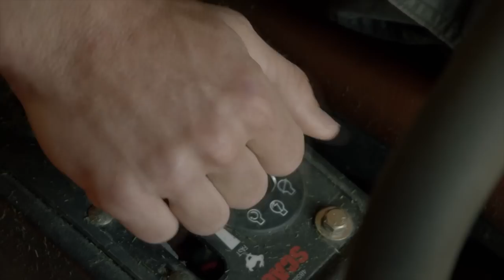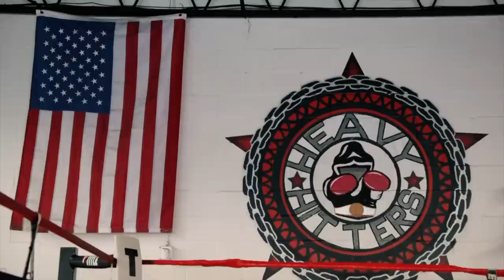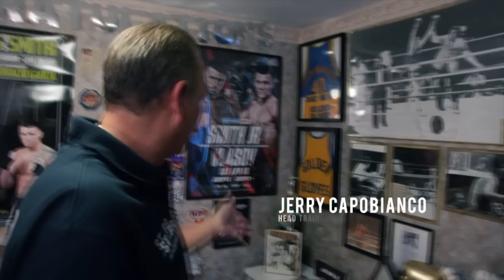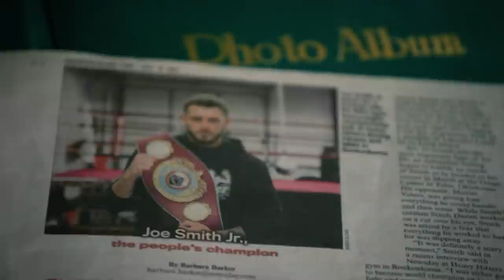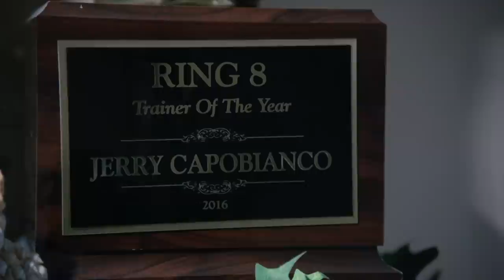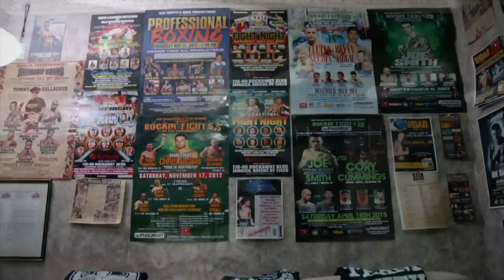Blood, Sweat And Tears | Beterbiev vs Smith Jr | Episode 1 🚫🚫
Watch the first episode of Blood Sweat and Tears Beterbiev vs Smith Jr ahead of a live unification on Sky Sports.